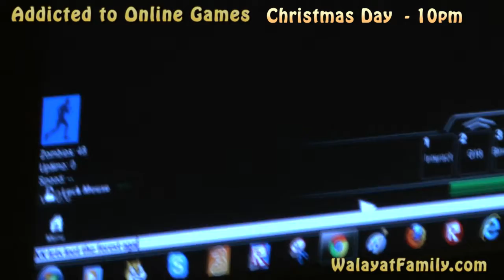Addicted to Online Gaming, Games - Call of Duty, Minecraft, Roblox, Fortnite etc..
If you enjoyed this video then please support our YouTube channel

Symptoms of computer game addiction include playing every hour available until forced to exit the game, obsessed with increasing game ranking scores.

The consequences of which are that it interferes with school and work and the gamer avoids social interactions in order to keep playing.

The most addictive games are based on increasing levels of difficulty, interaction with many online players  and tend to be violent such as Call of Duty, Minecraft and Roblox.

Recognise the symptoms early then implement solutions such as Limiting the amount of time spent playing by blocking games during week days (via the router). Do not make the mistake of thinking that the child will grow out of it because it will get worse overtime and so it's far easier to deal with a younger child then  one in his mid to late teens.